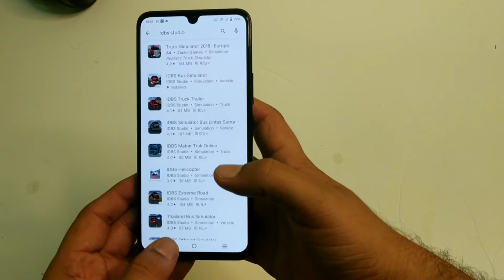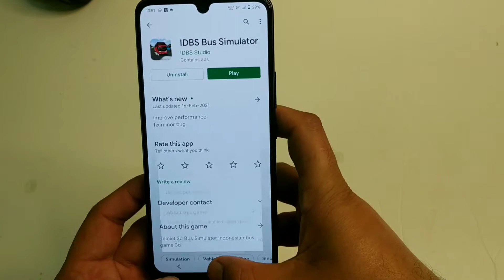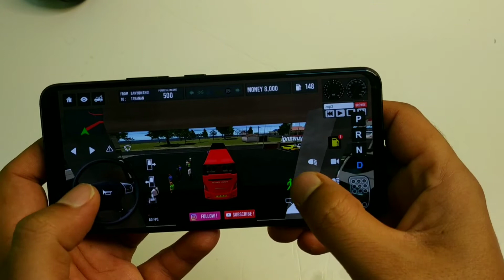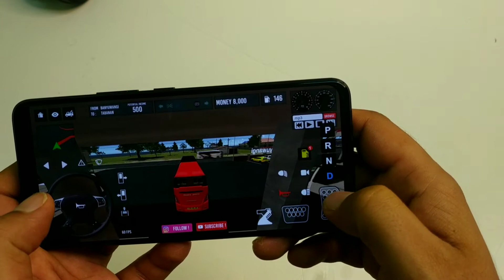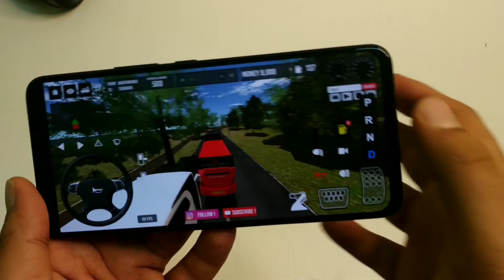How to Play Game IDBS Studio Bus Simulator in Android Mobile